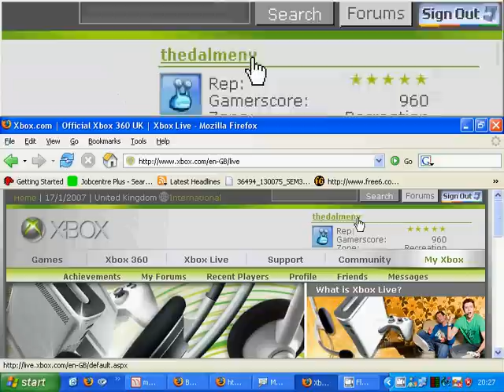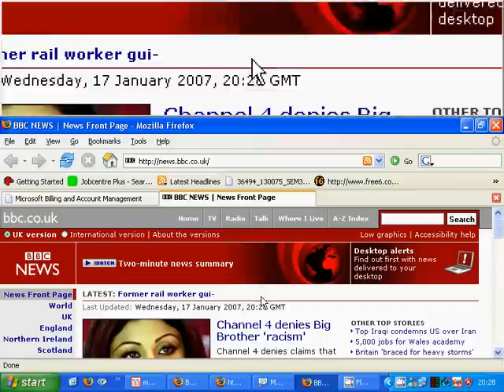Xbox 360 Gold Trial.... FREE FOREVER